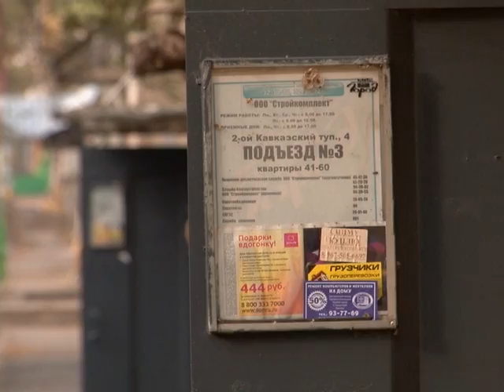Канализационный кошмар в подвалах пятиэтажек Заводского района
В подвалы нескольких пятиэтажек по улице 2-ой Кавказский тупик в Заводском районе без сапог и противогаза спуститься невозможно. Уже несколько лет сюда сливаются канализационные нечистоты. Как люди выживают в таких условиях посмотрела наша съемочная группа. Сюжет вышел в эфир 6 октября.